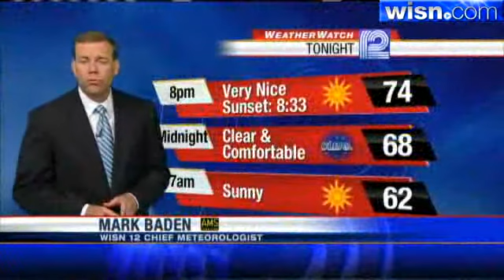Mark Baden's Forecast